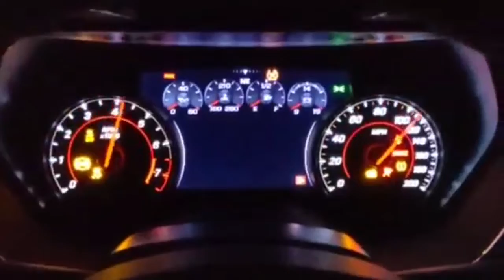Camaro 2019 (track pack be careful)